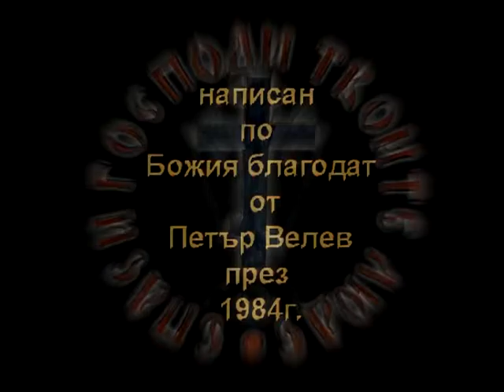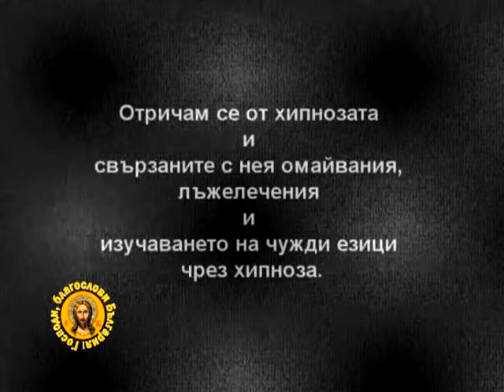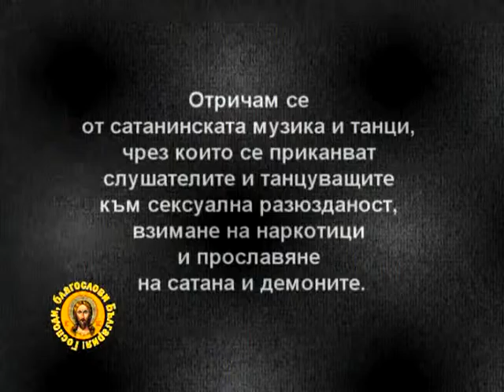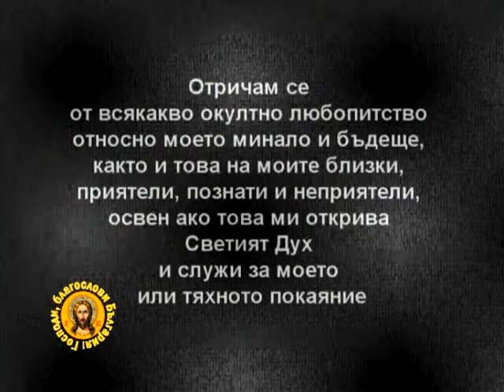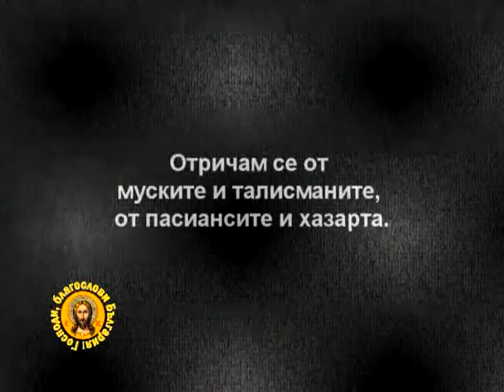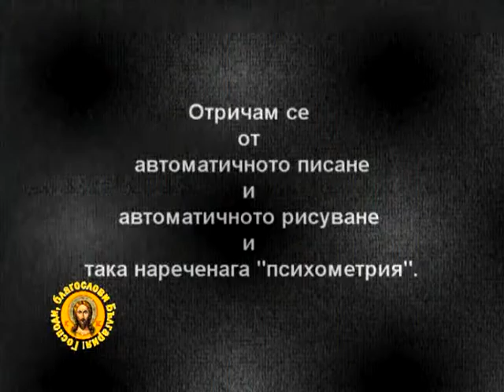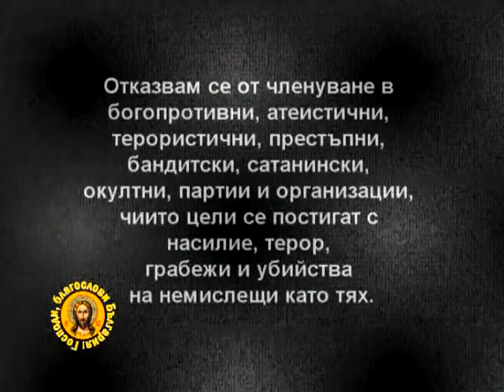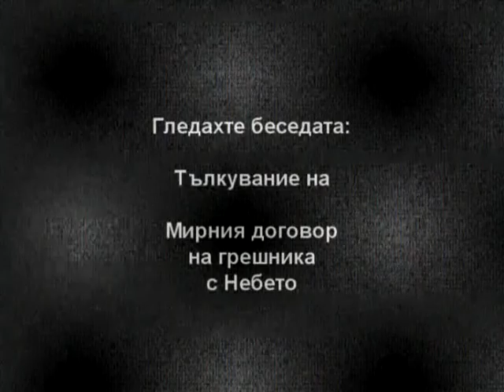Мирен договор (диск 2)